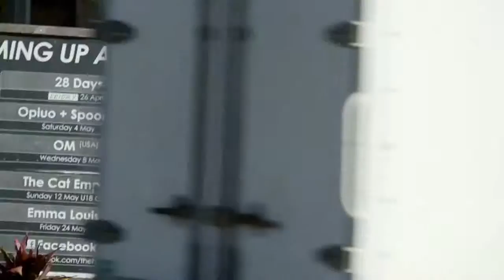Boston - 12 Beesley Street, West End, QLD 4101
Nestled among trendy cafes and beautiful parklands, convenience is the key to this boutique development.
Accessed through the marble foyer, these 34 oversized apartments have been designed to take advantage of the surrounding environment, from the city to the river to the mountains.

The rooftop entertaining area tops of this quality development with a pool, integrated BBQ and a big screen entertainment area, all with views towards the Brisbane CBD.

Surrounded by parklands, the Brisbane River, endless dining and entertainment choices and an abundance of transport options, Boston West End is ideally situated for the young professional, family or empty nester alike.

Local Area Profile
• 10 Cafes within 500m of Boston West End.
• 100m to your local supermarket
• Over 20km of Bikeways, Parklands and Walkways at the end of Beesley Street.
• 900m to the West End Dining Precinct
• Public transport
• Griffith University
• Somerville House Girls College
• St. Laurence's College
• South Bank Parklands
• City Botanic Gardens
• Cultural Precinct
• Brisbane Convention Centre
• Wesley Hospital
• Mater Hospital